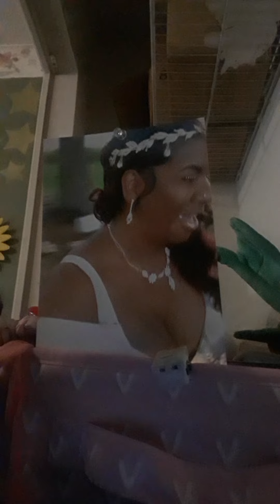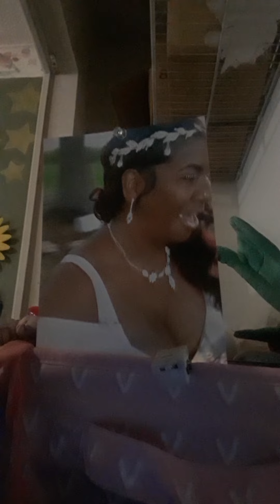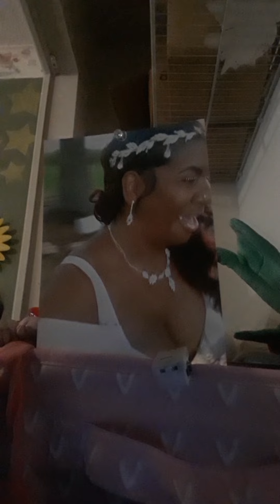the Empress Ulanda new song i wrote. u wanna touch my body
thank you for listening to my new gym I just wrote you want to touch my body this is my love Jam enjoy keep it lot right here you know I'm the empress this is what I do I give you love